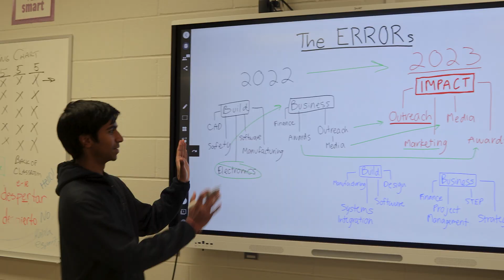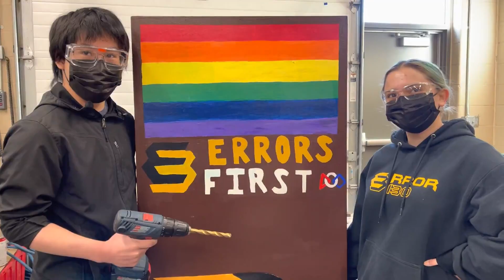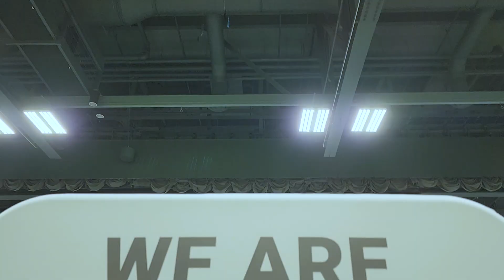2023 Minnesota North Star Regional Impact Award Winner - Team 3130 - The ERRORs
From East Ridge High School in Woodbury, MN - Team 3130 competes in the FIRST Robotics Competition and is celebrating 14 years of competition with our FIRST Impact (Formerly Chairman's) Award.  This video summarized the team's submission.